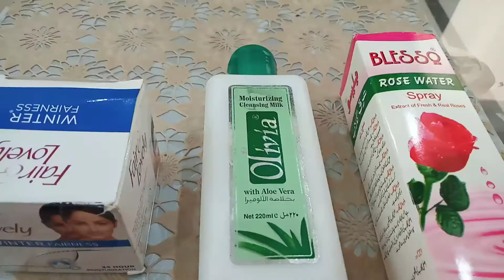Skin Whitening Facial Quickly At Home,Get Fair Spotless Glowing Skin,Remove Dark Spots Acne Scars 😍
How To Remove Pimples Overnight .Acne Treatment .How To Do Facial Clean Up At Home Step By Step For Spotless Glowing Fair Skin .Skin Whitening Remedy .How do face cleansing?How can I clean my face at home?Is cleansing good for face?What's the best cleanser for your face?Face Cleansing .Face cleansing Home Remedies .Benefits of face cleansing .Toner for Face .Face Cleansing products .How to clean face at home naturally .How to clean face .Face cleansing cream .Subscribe for three videos every week follow me also on Instagram Twitter All About You Enjoy Yours Best Healthy Quick Natural Easy And Effective Recipe. Include In Yours Healthy Quick Menu For Yours Friday Chicken Biryani Fruit Salad Gajer Ki kheer Simple Biryani ,Yoghurt Biryani, Chilli Chicken, Chicken Recipe Chicken Curry Potato Ginger Bread Chicken Recipe,Restaurant Style Garlic Ginger Chicken You Can Also Watch Yummy Food World Chicken Biryani Recipe Thanksgiving Hosts!Okra Quick Recipe 2.53 Minutes.  Pickle Fry Potatoes Quick Healthy Recipe 2.47 Minutes Radish Pods Chicken Tasty Quick Recipe 5.24 Minutes Healthy Quick Chaat Recipe 1.29 Minutes Sindhi Green Sauce Biryani ,Green Sauce Biryani, Sindhi Biryani
Video Related To Makeup And Skin Care
You Are Like My Family . Help Others .Be The Sun . You Are Special And Beautiful .
Information provide In This Channel And In This Video Is For General Purpose Only And Should Not Consider As Professional Advise .We Are Not License Professional And Medical Practitioner . Always Consult With Doctor In The Case You Need .
This Video Is For The General Purpose An Based On My Experience .Any Information Provide In This Video Is Not To Consider As A Substitute Of Prescription Suggested By Local Beauty  Site And Health Care Professional .
Viewers Are Subject To Use This Information  On Their Own Risk .This Channel Does Not Take Any Responsibility In The Case Of Harm Side Effect Illness Or Any Health And Skin Problem Caused By Using This Information